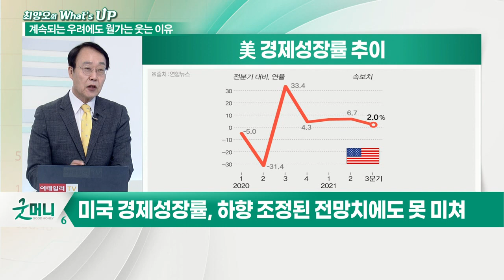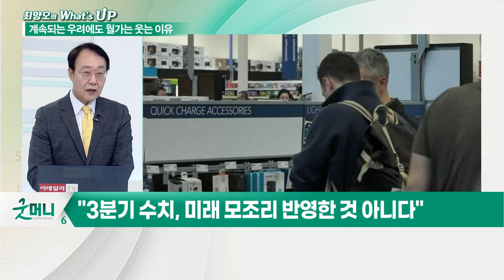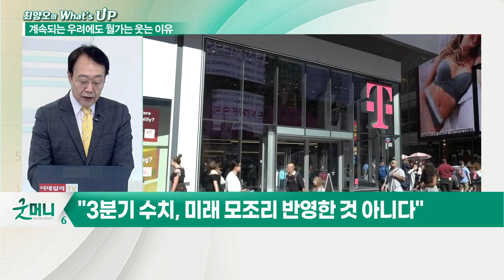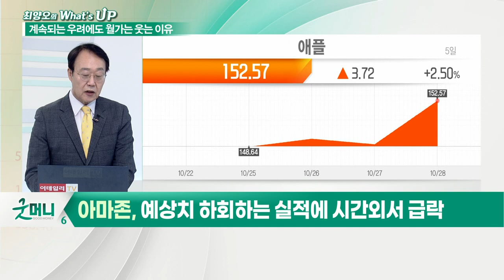스태그플레이션 우려 증폭 속에도 월가는 웃고 있다_최양오의 왓츠업 (20211029)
- 미국 경제성장률, 하향 조정된 전망치에도 못 미쳐
- 개인소비지출, 2분기 12.0%→3분기 1.6% ‘급감’
- 정부 차원 지원 감소, 소비지출 급락 견인
- 9월 소비자물가 5.4% 상승… 13년 만에 최고치
- 12월까지 CPI 전망, 5.25% 상승… 최장기간 5%대 물가 상승률
- 스태그플레이션 우려 증폭
- 연간 성장률 5.7% 전망… 4분기 5.4% 성장
- 뉴욕 증시, 성장률 쇼크에도 상승